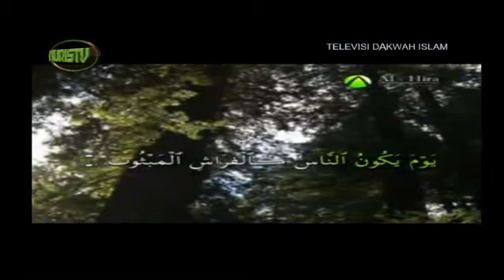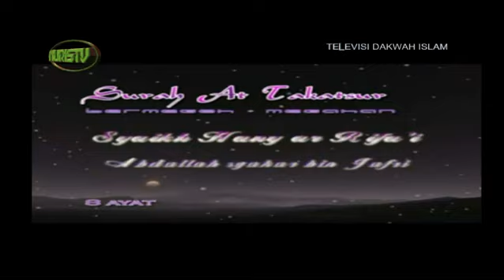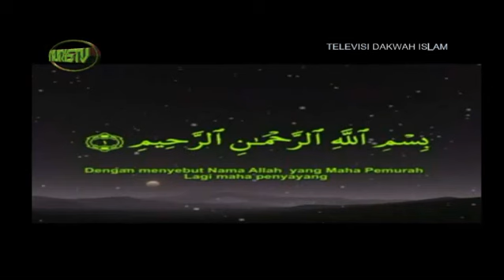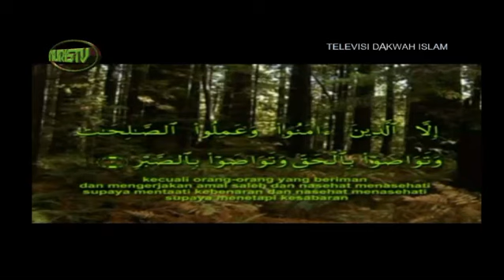Ustadz Abdul Hakim Lc Membahas Aqidah Ahlus Sunnah Wal Jamaah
Kajian Sabtu Pagi membahas kitab Iqtida' al-Sirat al-Mustaqim اقـتـضـاء الصراط المـسـتـقـيـم bertempat di Masjid Abu Bakar As Shiddiq Pondok Maharta Kota Tangerang pada Sabtu 6 September 2014